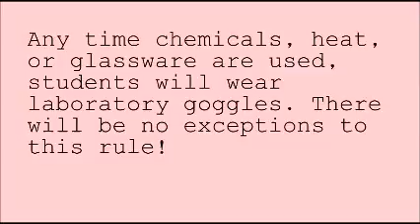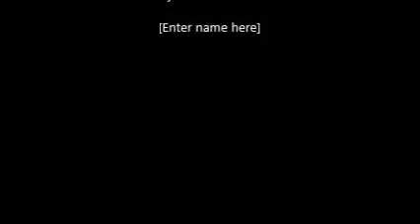science project movie - Smallwood, Hommrich, Simpson